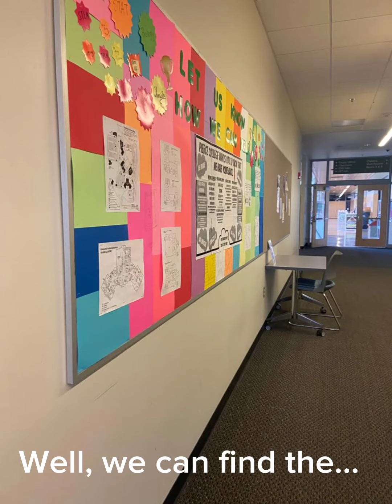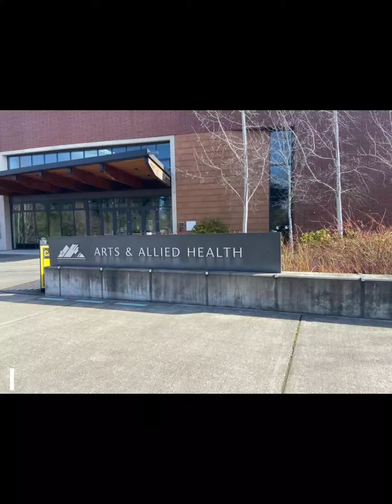Take a Campus Tour of the Puyallup Campus with Hermann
Pierce College offers affordable and rewarding education opportunities for domestic and international students. We are located in Washington State, 45 minutes south of Seattle. International students can apply anytime to our Intensive English, High School Completion fast track, Associate and Bachelor degree programs and our transfer program. You are welcome here!